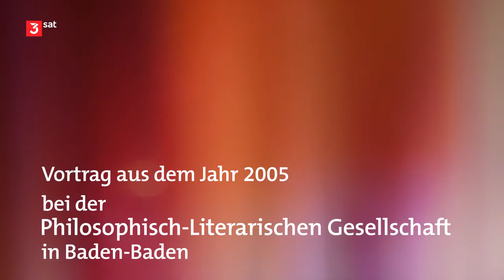Vortrag von Robert Gernhardt: Über einige Erfahrungen beim Verfassen von Gedichten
Vortrag aus dem Jahr 2005. Ein Jahr später starb der 1937 geborene Schriftsteller, der unter anderem als Lyriker, Titanic-Autor und als Drehbuchautor für Waalkes-Filme tätig war, in Frankfurt am Main.